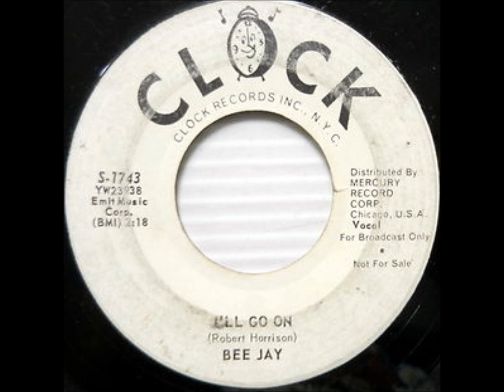Bee Jay I'll Go On 1962 EySEb2bxEPg